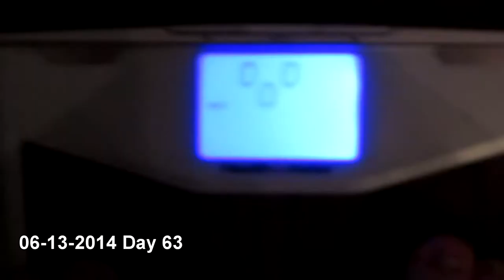Weigh In and the Drive In (Day 63) 06-13-2014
It's weigh in Friday and we head to the Drive In!
Heath